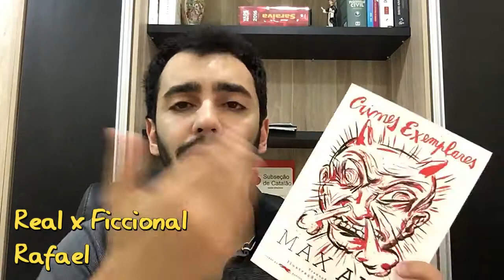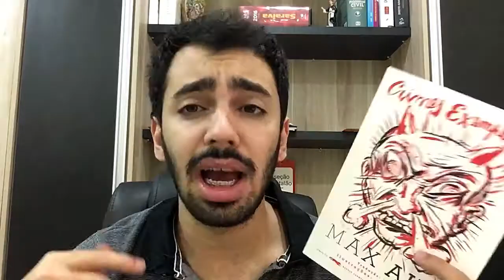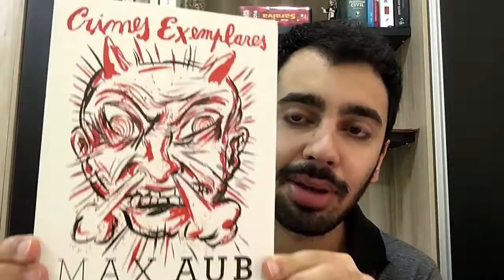Crimes Exemplares - Max Aub | Humor depreciativo ao extremo! | Real x Ficcional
Não cometam esses crimes exemplares!

Link para comprar o livro

Wishlist, caso você queria me dar algum presente :D

Quer me enviar alguma correspondência?

Dúvidas ou comentários serão respondidos;

Quer falar comigo em off?